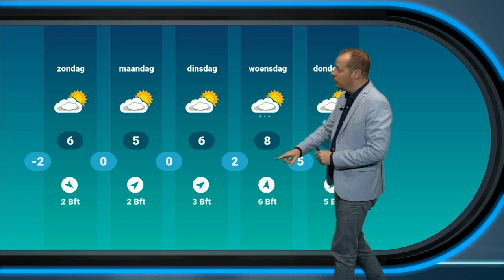Weerbericht vrijdag 5 maart: Koud, maar vrij zonnig weekend.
Dit weekend laat de zon zich veelvuldig zien. Hoe warm het daarbij wordt en of er toch nog kans op een beetje regen is, hoor en zie je in het meest actuele weerbericht.